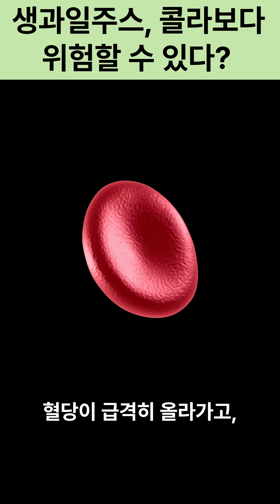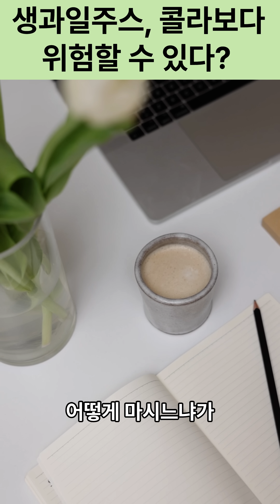콜라보다 위험할 수 있다? 생과일주스의 진실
생과일주스 한 잔,
정말 건강할까요?
알고 보면 생각보다 간단한 과학.